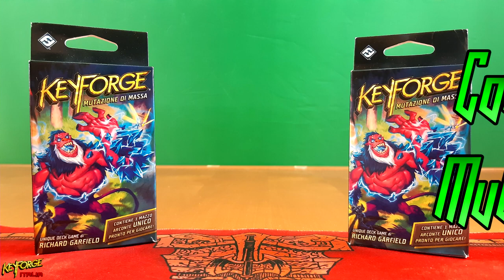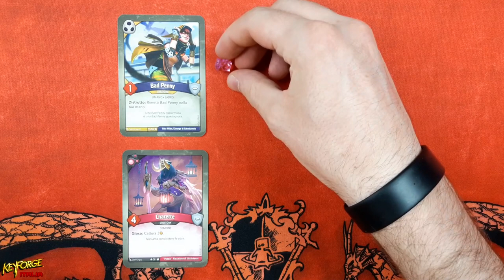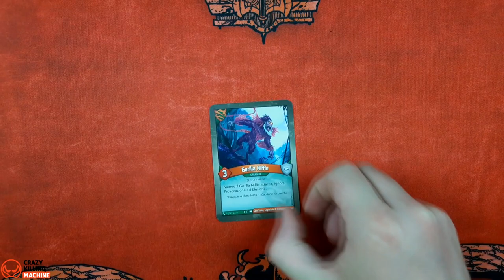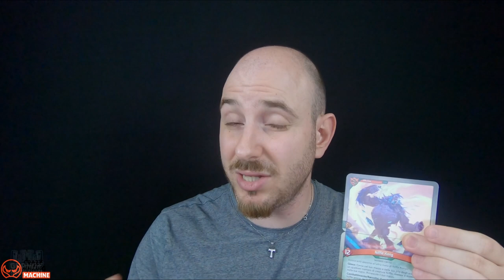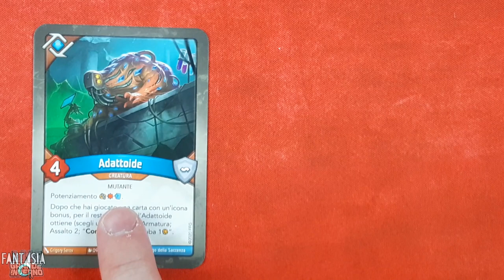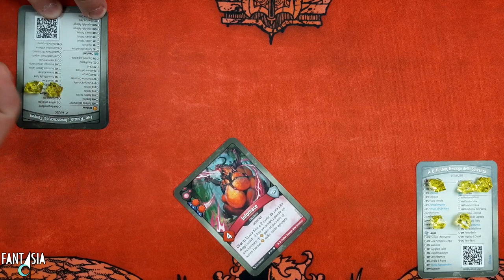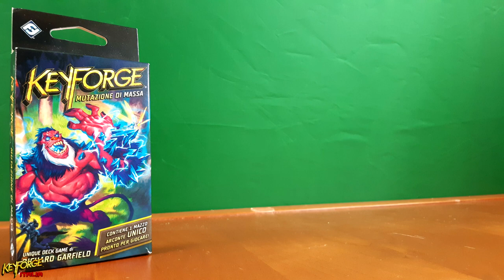KEYFORGE MUTAZIONE DI MASSA - Conviene?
Signori, in questo video risponderemo alla domanda che qualche forgiatore si sta ponendo. Conviene comprare la nuova espansione di Keyforge "Mutazione di massa"? Vi auguro buona visione!